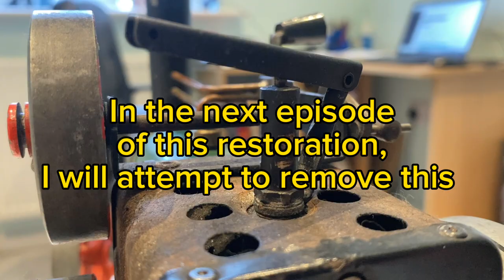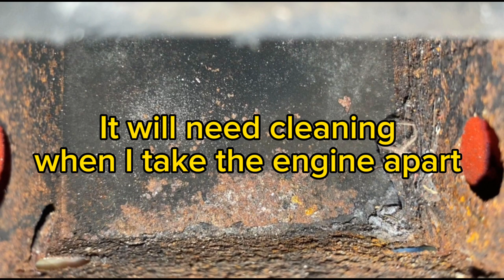Rebuilding a Mamod TE1A - Part 1 - Introduction and Inspection